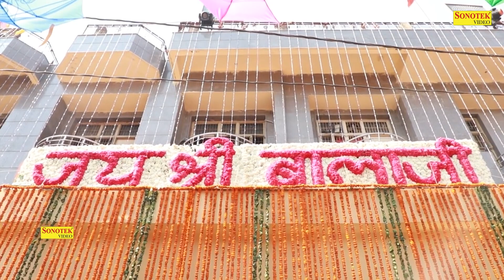श्री हनुमान अमृतवाणी | Shree Hanuman Amritvani | Hanuman Bhajan | Full Video | Bhakti Song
Title Song :- Shree Hanuman Amritvani
Album :- Bhakti Sangrha
Music Label :- Bhakti Song Channel